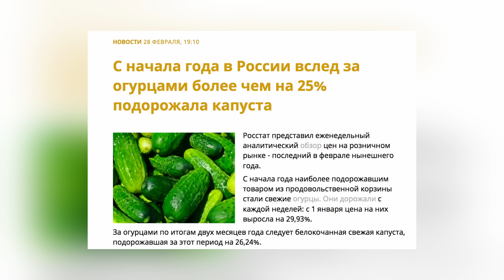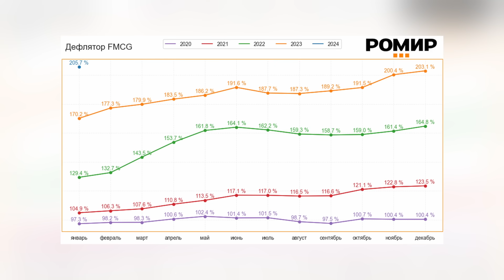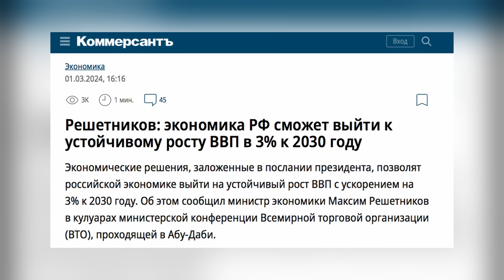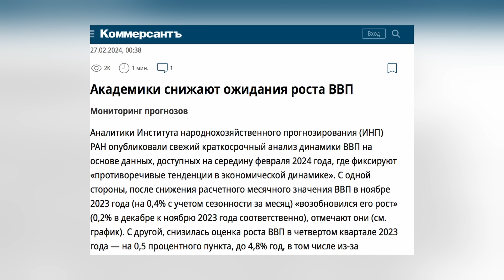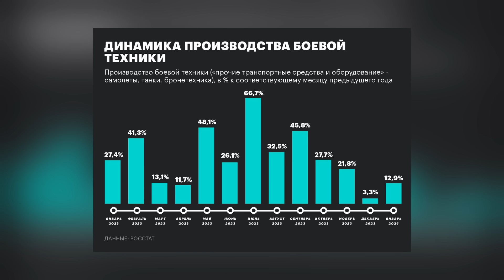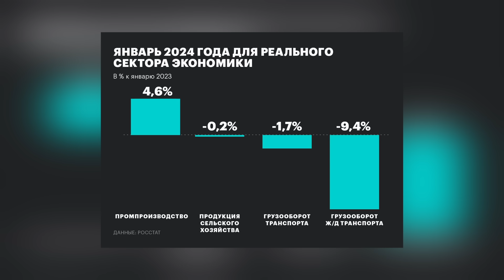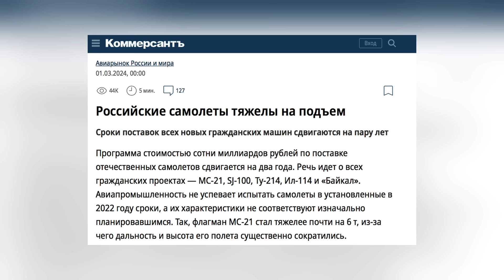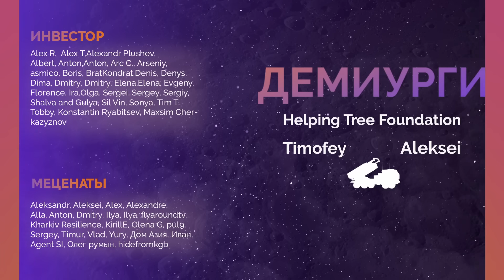ОБОРОНКА РФ УТКНУЛАСЬ В ПРЕДЕЛ. Экстренный запрет на экспорт бензина. Инфляция жрет всё. Милов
Огромная часть послания Путина была сосредоточена на экономическом аспекте и состояла из двух вещей. Первая – это ложь о текущем экономическом положении России, вторая – невыполнимые обещания на будущее. Разбираем с Владимиром Миловым цифры и факты, где и в чем соврал Путин, а также – как наглядно доказать его вранье.

Помимо этого появились данные Росстата, а также данные по военке – Россия действительно вышла на пик оборонных возможностей и больше не сможет их наращивать. Также был введен запрет на экспорт бензина – это следствие эффективности атак ВСУ на топливную инфраструктуру России.

Смотрите свежую экономическую сводку с Владимиром Миловым.

YouTube канал Владимира Милова: @Vladimir_Milov